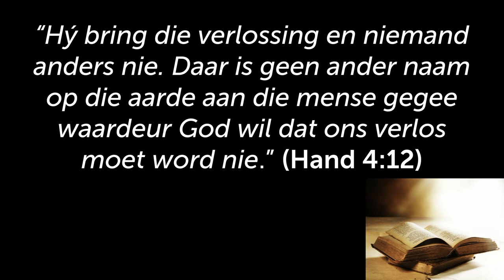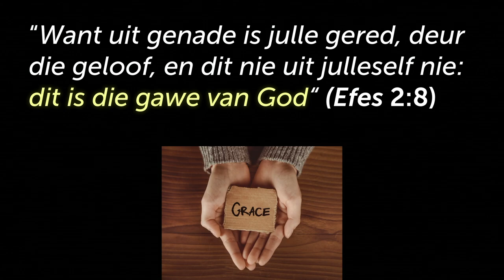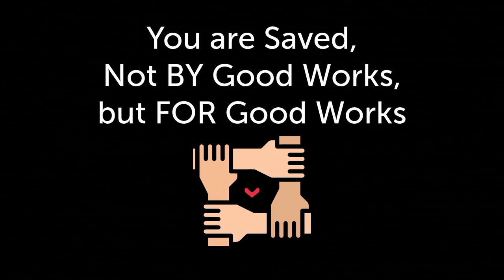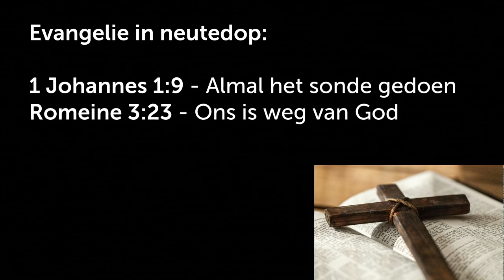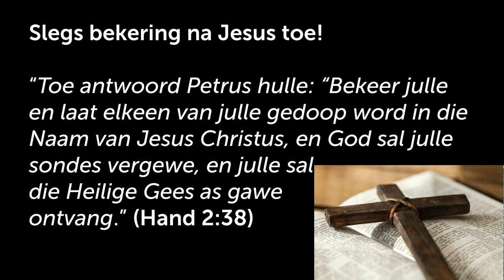Ons moet die EVANGELIE deel - Daar is geen ander manier nie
Hierdie is 'n uitknipsel van die preek: Waarom moet ons die Evangelie deel? [Getemperde Geloof- Deel 7]